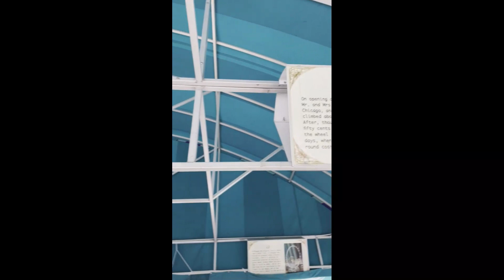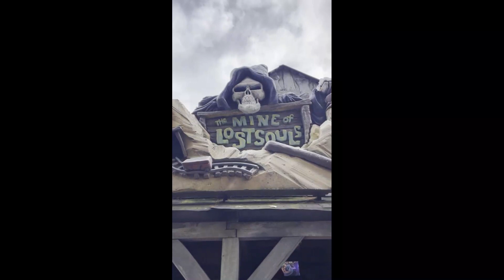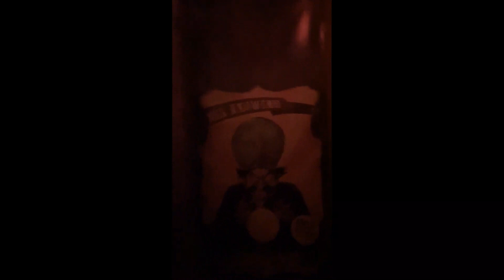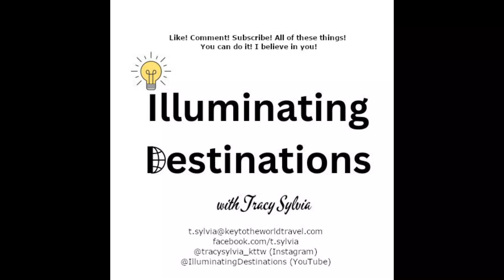Canobie Lake Park Screeemfest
Today, we're checking out Screeemfest at Canobie Lake Park!

@tracysylvia_kttw (insta)
@IlluminatingDestinations (YouTube)